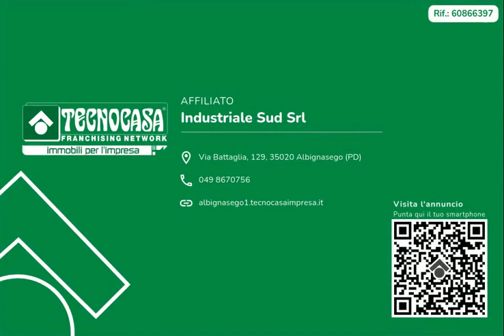60866397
Negozio di 64 mq in locazione ad Abano Terme (PD).